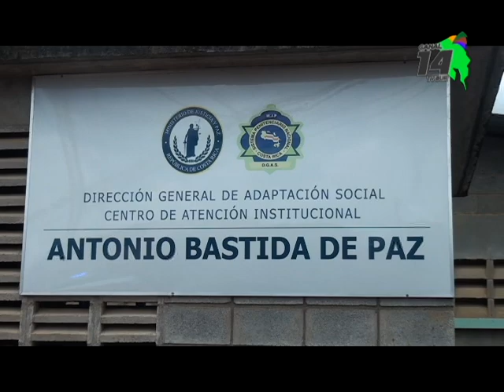Construirán un complejo penitenciario para mujeres en Pérez Zeledón, obras buscan combatir el desarr